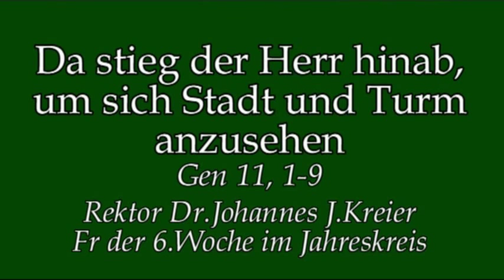Der Versuch, die gesamte Menschheit einzuschließen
Predigt am Fr, 6.Wo im Jahreskreis von Rektor Dr.Kreier im Kloster am Rande der Stadt/ SB 2017.